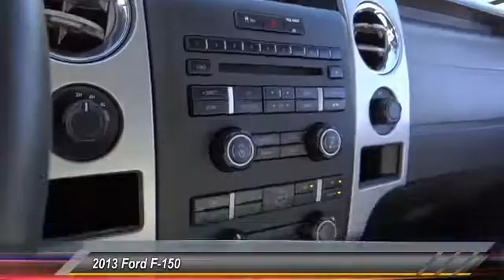2013 Ford F-150 HEMET BEAUMONT MENIFEE PERRIS LAKE ELSINORE MURRIETA 218359XR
2013 Ford F-150 4WD SUPERCREW 145 XLT

GOSCH FORD HEMET PROUDLY SERVING HEMET, BEAUMONT, MENIFEE, PERRIS, LAKE ELSINORE, MURRIETA, AND SURROUNDING SOUTHERN CALIFORNIA LOCATIONS. THIS GRAY 2013 Ford F-150 IS EQUIPPED WITH A 5.0L V8 FFV Engine, AUTOMATIC TRANSMISSION, AND RECEIVES AN ESTIMATED 14 City/19 Hwy MPG. GOSCH FORD HEMET 150 CARRIAGE CIRCLE HEMET CA 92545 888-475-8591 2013 Ford F-150 4WD SUPERCREW 145 XLT This 2013 Ford F-150 XLT is proudly offered by Gosch Auto Group When you purchase a vehicle with the CARFAX Buyback Guarantee, you're getting what you paid for. At home in the country and in the city, this 2013 4WD Ford F-150 XLT has been wonderfully refined to handle any occasion. Smooth steering, superior acceleration and a supple ride are just a few of its qualities. The look is unmistakably Ford, the smooth contours and cutting-edge technology of this Ford F-150 XLT will definitely turn heads. There are many vehicles on the market but if you are looking for a vehicle that will perform as good as it looks then this Ford F-150 XLT is the one! Please contact the Gosch Auto Group for more information. Stock #: 8-218359XR | VIN: 1FTFW1EF2DFA54527 | 2013 Ford F-150 4WD SuperCrew 145 XLT Gosch Ford Hemet